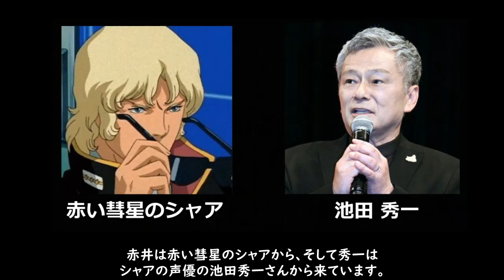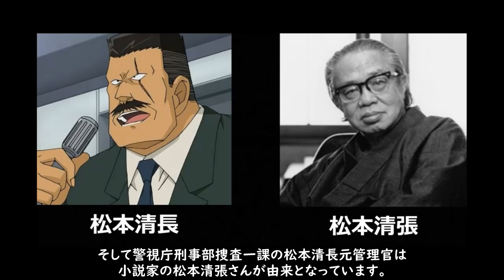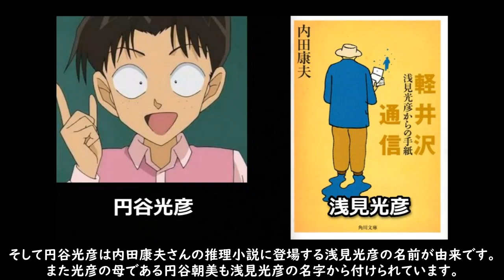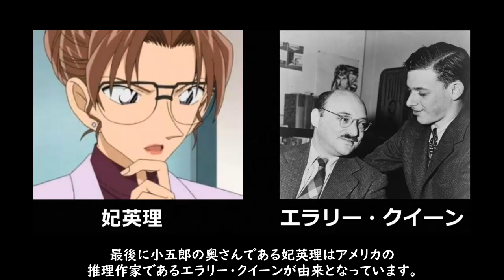名探偵コナンの登場人物の名前の由来まとめ！【総勢４５名】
名探偵コナンの登場人物の名前の由来についてまとめてみました。
ガンダム、武将、小説家など色々な方面から由来されていますね！

曲名⇒Entropy
アーティスト⇒Distrion & Alex Skrindo